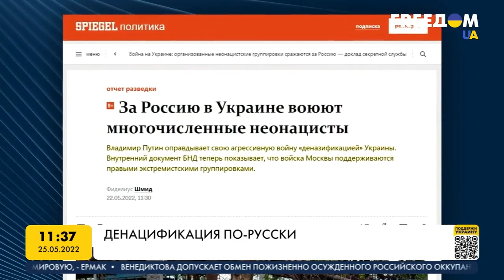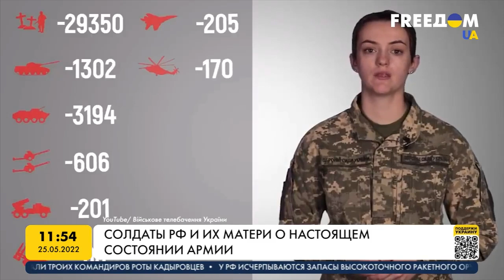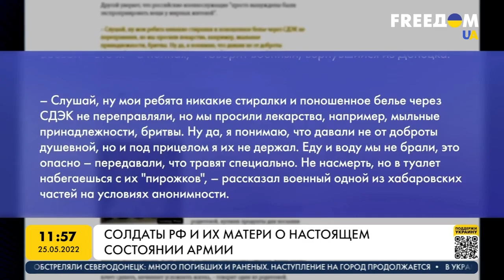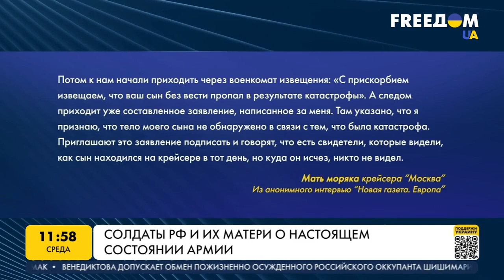Радикалы и националисты в армии РФ. Разбор. Марафон FreeДОМ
Неонацисты, праворадикалы и сторонники возрождения Российской империи воюют на территории Украины в рядах армии РФ. Об этом докладывает немецкая разведка, данные которой публикует издание Spiegel. Речь идет о как минимум двух организациях. Ранее президент Украины Владимир Зеленский во время своей пресс-конференции в киевском метро назвал нацизмом бесчинства российской армии на нашей территории, а также сравнил идеологию нацистской Германии и современной России.

Об этом в прямом эфире марафона "FreeДОМ" на телеканале UA говорим с военным экспертом Михаилом Притулой.